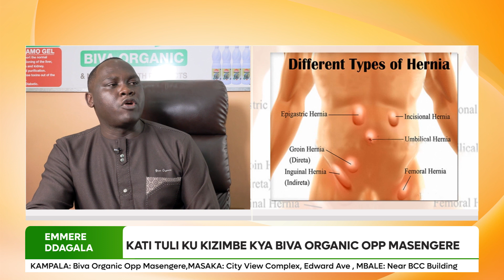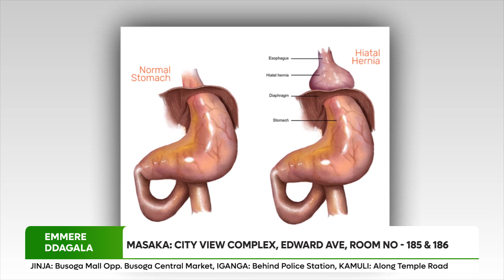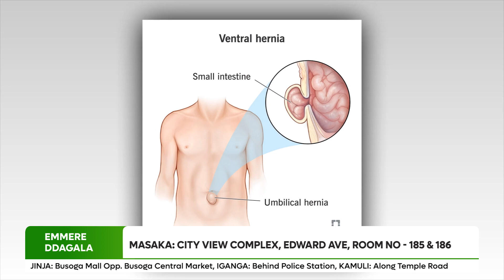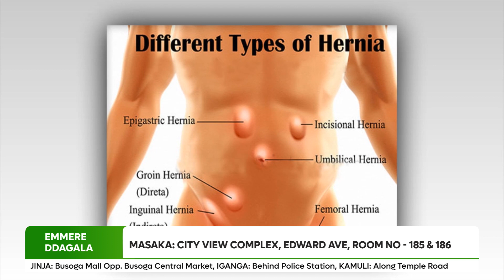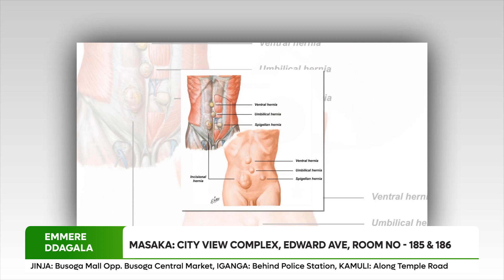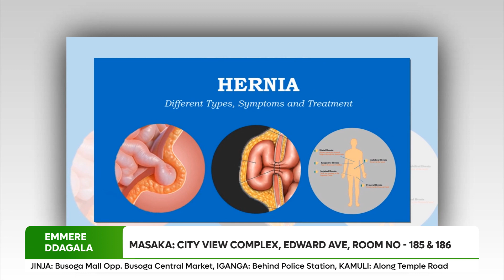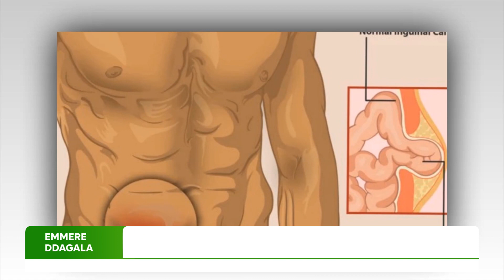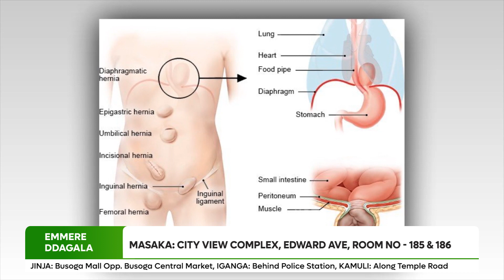Hernia Part - 2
What is a hernia? A hernia occurs when part of your insides bulges through an opening or weakness in the muscle or tissue that contains it. Most hernias involve one of your abdominal organs pushing through one of the walls of your abdominal cavity.